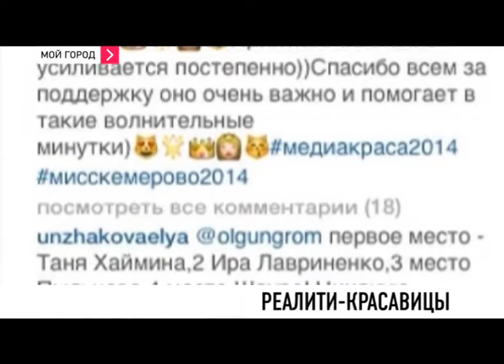Жаркие обсуждения итогов МедиаКрасы 2014 все куплено или все честно